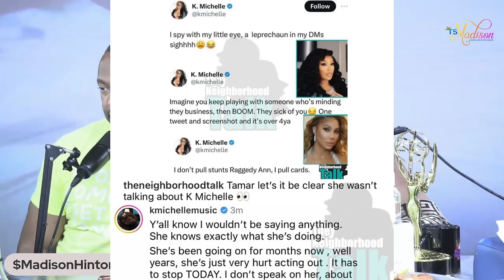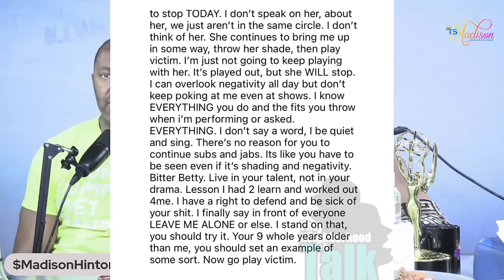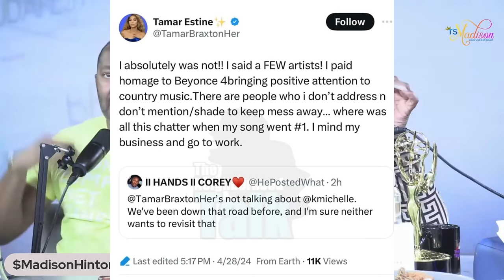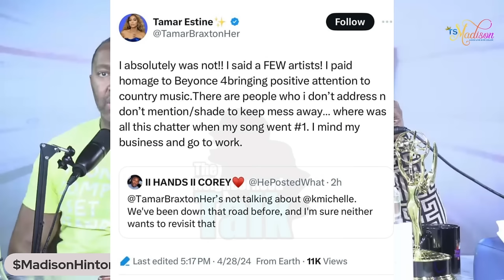Ts Madison - Tamar and K.Michelle